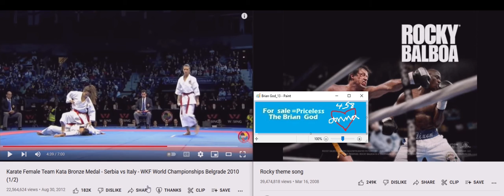Karate female team rocky theme song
I'M THE ORIGINAL LIFE OF GOD!
The woman God said nobody believes 'I'm God' so I made this to shut everyone up in a permanent Hell! The (1:04) = the 10/4 girl (3:11) = 23 woman God justice

1woman God=5
1:05, (1:23)

06/15/2022 @  = 5:06 = (0:56) = the Angel woman God!
1:10, (1:11), 1:56, 2:11, etc!

It's also the Angel woman God=0:11
0:06=man

Here's my one of my first generic Talk to God codebooks:

1:38 = 1john 3:8

Anna or Brian 1/4 God=(1:41) 0:40, 1:13, 1:22, 1:31, 1:40
2/4 = 2:13, (2:22), 2:40, 2:31
3/4 = 3:13, (3:22), 3:40, 3:31
4/4 = 4:13, (4:22), 4:40, 4:31
5/4 = 5:13, (5:22). 5:40, 5:31
6/4 = 6:13 That john 3:16 backwards! 6:22, 6:31, 6:40

1:22 woman God
1:23 woman God

5:06 AM

1:24
5=Mary =woman
(2)
Angel woman God = (0:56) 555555
705 woman God = (0:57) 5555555

Perfection = (0:55)
Single perfection 1:55
Double perfection 2:55
Triple perfection 3:55
Quadruple perfection 4:55

1:51 = 1woman God=6

1:28 woman God
0:28, 2:08, 2:26, 2:44

0:11, 0:56, 1:10, (1:11), 1:55, 1:56, 2:11, 2:56, 3:11, 3:56, 4:11, 4:56, 5:11, 5:56 etc

2:36 = I'll destroy you all!
4:36 =I'll double destroy you all!

1Brian God=6
1:06, (1:33)= the Brian God
0:35, 3:50 =(8)= the son of God!

29 / 39  God =Psalm 45 = (9): (3)
0:29, 2:09, 2:45, 2:54 / 0:39, 3:09, 3:45, 3:54

0:36, 3:06, 3:33 / 0:39, 3:09

6= Man
3:36
3:38
3:39

1john 3:6
1:36
(3:33)

1:46
(4:33)

1:40

6:53= (0:68) man is the son of God!
1:08

2:07, 2:25, 2:34, 2:43, 2:52

Add a top line Brian God miracle

7:23 = ♥ the 23 woman God!
2:30

I knew you would end up winning
1:55

That's who will beat you! If you can't beat them join them!

7:27=(47)

1:54 is Mary 16 w/ mercy come first!

It means the Brian God won!

7:29 = ♥ the 29 God

But if you want to get technical she said, (1woman God=5 (1:50)

7:33 = ♥ the Brian 3/3 God!

7:37 The 1:51 woman God, but who's the woman?
The 1:52?
Who's the lucky girl God?

06/12/2022 @ 5:11 = the Angel woman God
Date correction to 11
05:11
25 backwards! (0:55)

2:39 and the 3:36

10:24 = the 1:24 woman God!

She's for the Angel woman God!
4:11

10:27 = Anna's b-day

Add another top line Brian God time miracle

1God=3
0:31, 1:03, 1:12, 1:21, 1:30, 3:01

5:08 = Mary 13